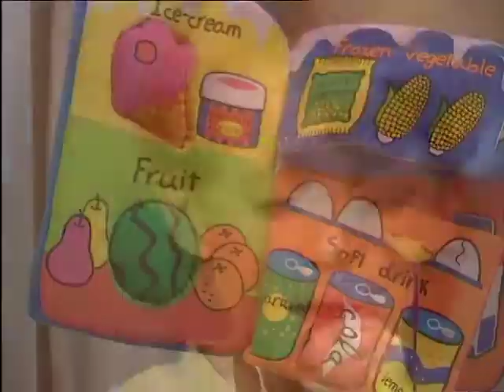Read & Play 30s TV commercial